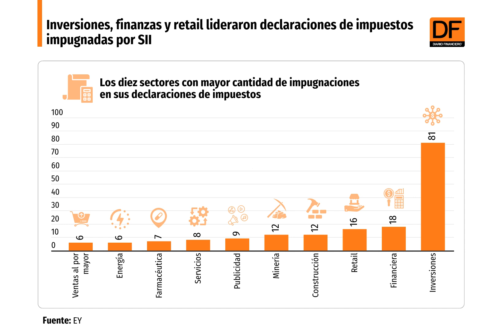DATA DF | Inversiones, finanzas y retail lideraron declaraciones de impuestos impugnadas por SII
Un análisis realizado por EY detectó que los principales errores se relacionan con los gastos en concepto de capacitación y el uso de pérdidas de ejercicios anteriores.